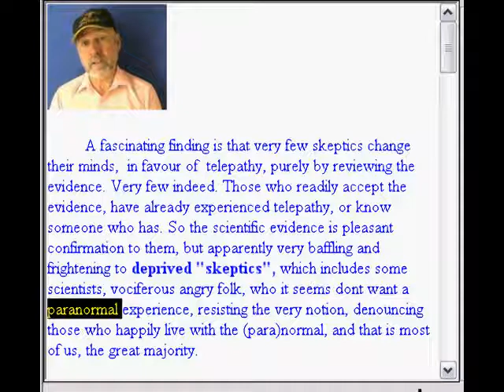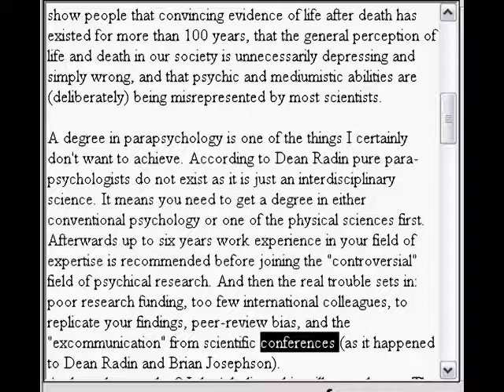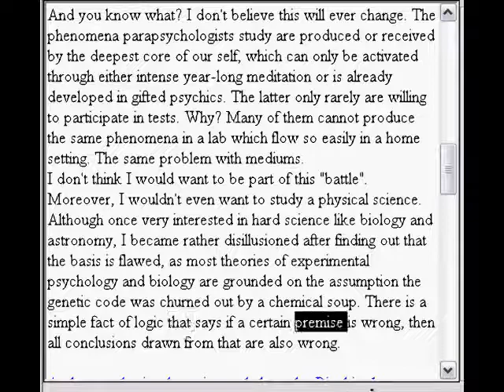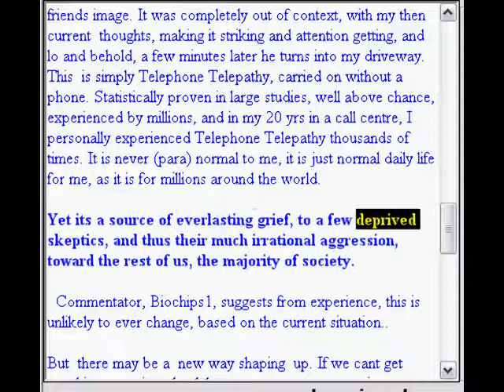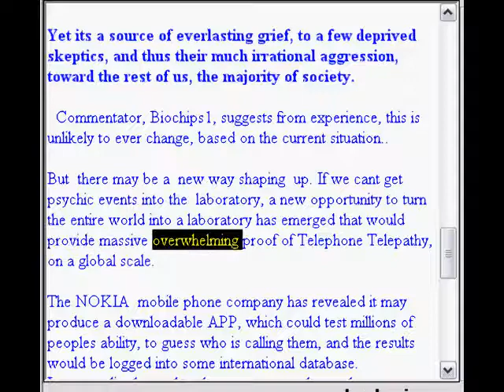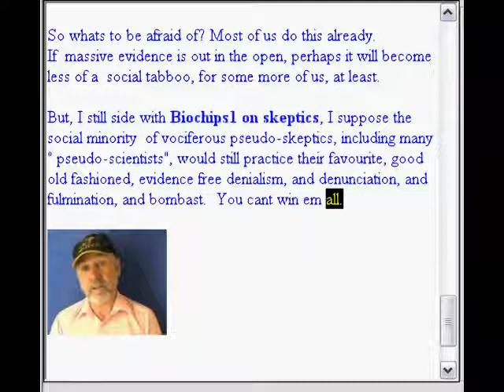Pseudoskeptics - just deprived of personal PSI experience- and thus angry